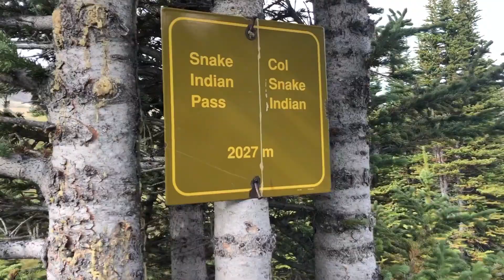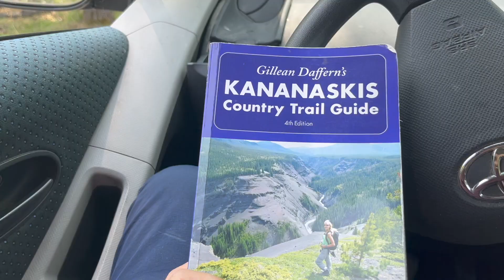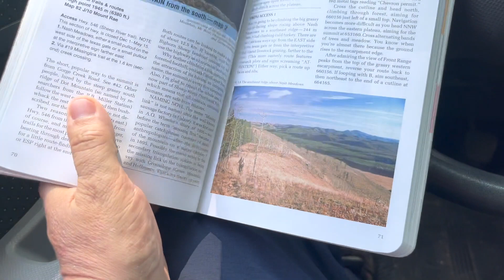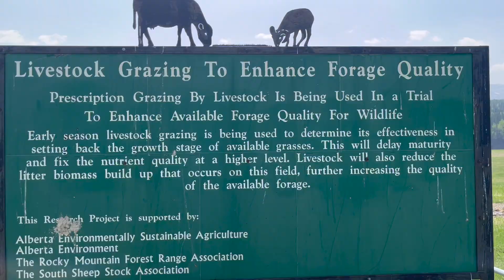Rockies Day Hike 118: Missing Link Mountain again in the Sheep valley. Kananaskis country. 2023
Technical technical technical. This is the no trail, all route way of doing Missing Link mountain except for a couple of quick kms at the end on trail 19. Challenging day! Some nice views from all the Missing link tops.

This hike is described in the Kananaskis Country Trail Guide:
Trails 21A, 21C, and out 19. Volume 4. 4rth edition.